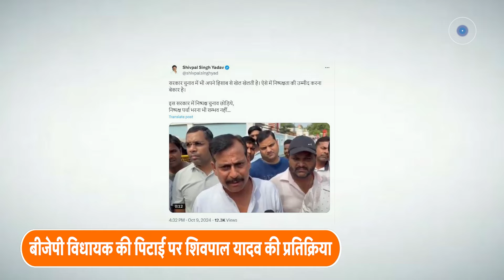Lucknow: BJP विधायक के थप्पड़ कांड पर Shivpal Yadav के पलटवार पर क्या होगी कार्रवाई?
SP chief Akhilesh Yadav and Shivpal Yadav had attacked BJP regarding this incident. Akhilesh said, injustice gives rise to violence. What the husband of the former Speaker, who was angry over the rigging done by the BJP MLA in the elections, has done has become a topic of discussion. Such a situation is shameful for democracy. Election rigging has become the strategy of BJP.

इस घटना को लेकर सपा मुखिया अखिलेश यादव और शिवपाल यादव ने बीजेपी पर हमला बोला था. अखिलेश ने कहा, अन्याय हिंसा को जन्म देता है. चुनाव में बीजेपी विधायक द्वारा की गई धांधली से गुस्साए पूर्व अध्यक्ष के पति ने जो किया है, वह चर्चा का विषय बन गया है. ऐसी स्थिति लोकतंत्र के लिए शर्मनाक है. चुनावी धांधली बीजेपी की रणनीति बन गई है.